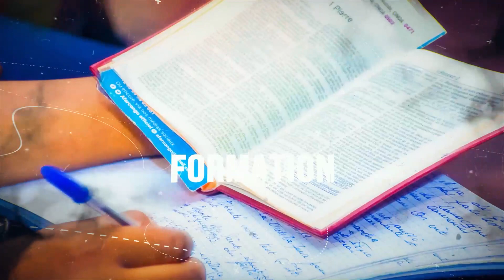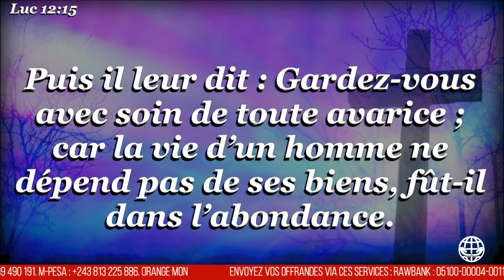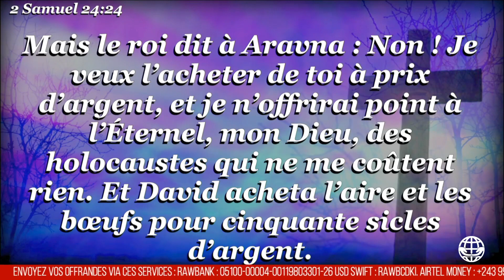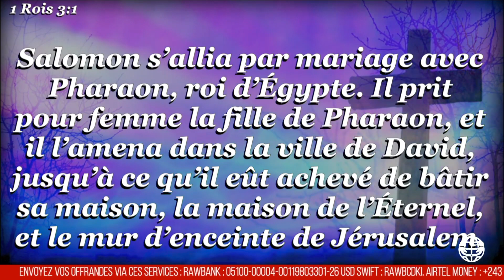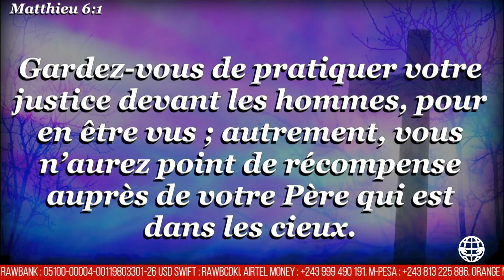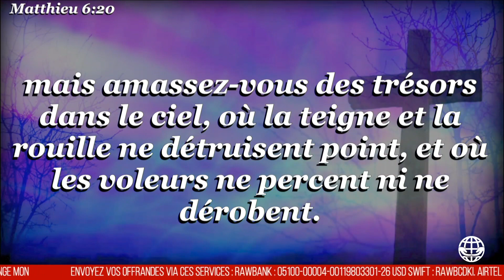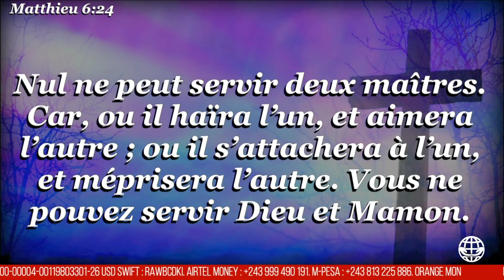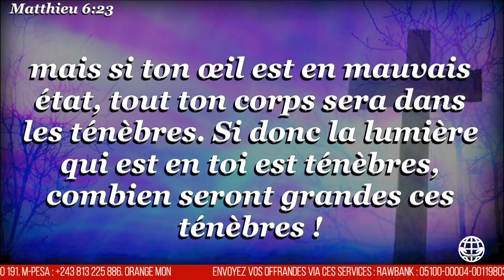POURQUOI PLUSIEURS RICHES IRONT EN ENFER ? | Partie 04 | Marc 10:17-27 | Rév. Vicky DISASHI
L'Eglise Sanctuaire de Gloire International, est une église apostolique avec le mandat de démontrer et de faire avancer le royaume des cieux sur la terre en élevant pour Dieu une armée de libérateurs pour la moisson finale avant le retour imminent de notre Sauveur et Seigneur JESUS-CHRIST. Actes 13.1-7 | Abdias 1.21

Lundi : 1H avec Jésus-Christ

Mardi : Ecole de Bérée de 17H30' à 19H30'

Mercredi : Le Pasteur reçoit à partir de 14H00'
(Pour réserver, appelez les numéros ci-dessous)

Jeudi : Culte de Jeudi Surnaturel

Dimanche : Culte de Transformation de 09H00' à 11H30'.

ADRESSE

Nous sommes situés au 03 de l'avenue de l'Hopital, dans la commune de la Gombe, référence INRB/Huileries, à Kinshasa, en République Démocratique du Congo.